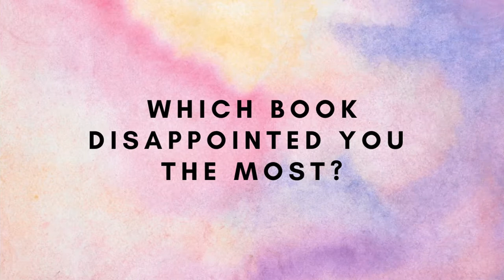The End Of Summer Recap Book Tag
I don’t know who actually created this tag, but if you do, please let me know so that I can update the info and credit the right people.

The questions:

1) Which book can you not stop thinking about?
2) Which book would you rather have not read?
3) What genre did you read the most?
4) Which book disappointed you the most?
5) What was your favourite cover?
6) What was your favourite summer release?
7) Which books did you plan on reading, but you never got around to?
8) Which books do you plan on reading in the fall/autumn?